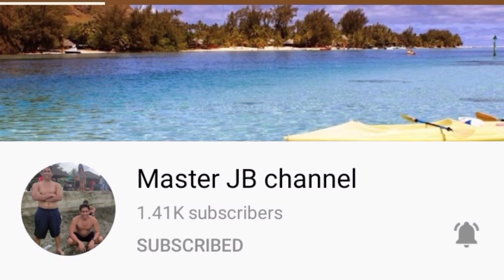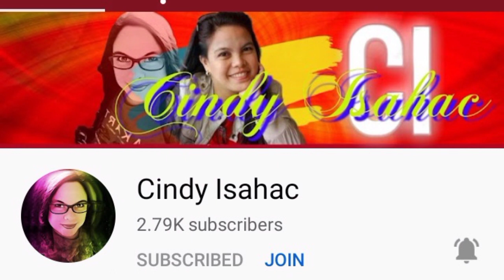UNBOXING CAKE DECORATOR/KUYA LHARS MIX VLOG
Mag unboxing po tayo ng cake decorator at cap cake molder..guys pwede na akong magluto ng cake at cap cake sa bago kong molder at cake decorator.